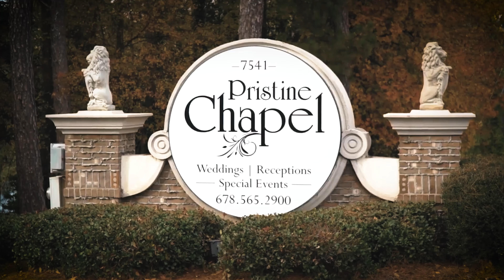LaQuita & Joel Wedding Video * highlight * Teaser @ Pristine Chapel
Wedding Photography Packages starts at $1200

We are running a sweet wedding Photographer Package Promotion until the end of July 2021. We will close off this offer earlier if we are fully booked up before that date.
We offer photographers, Videographer, and Photo Booth.

We have decided to include a free Engagement Session and Free Wedding Video Highlight in all our Packages.
This is a total of $800 savings for you.
This is a one-time offer once we have filed our empty slots this deal is gone forever.
Do not delay drop us a line to see if we are free for your special day.

We have had a lot of cancelations because of Covid-19 restrictions, this left a lot of open slots on our 2020 and 2021 calendar, we would prefer to fill these slots with discounted sessions rather than keeping the books partially filled.

We know Covid-19 is a strain on all of us as a result we have decided to share in the burden of our clients.

Please Support a US Navy Veteran Led Company.